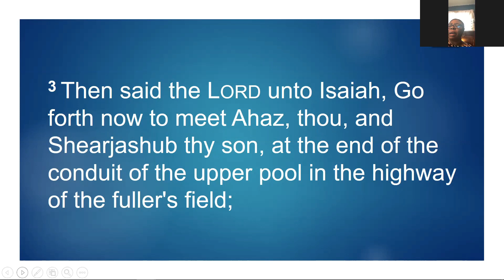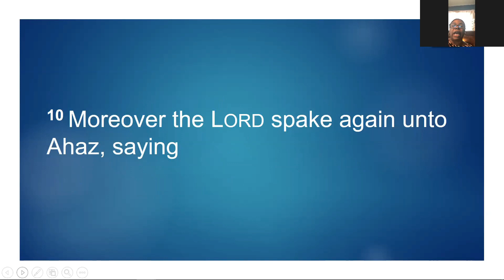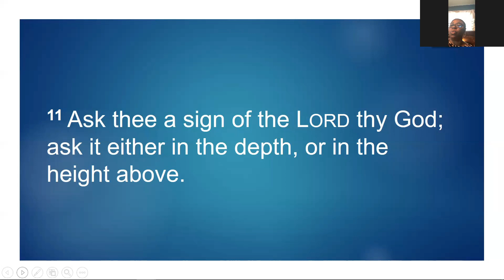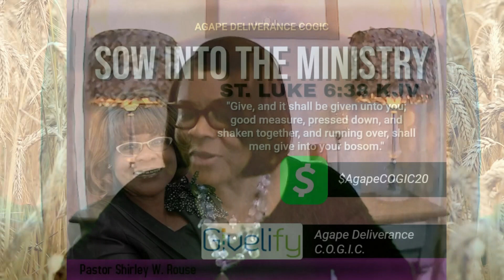Sunday Morning Worship Replay: And, He Shall Be Called...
Here's a replay from this past Sunday Morning Worship!
Speaker: Evangelist Tarnetta Randall
Topic: And, He Shall Be Called...